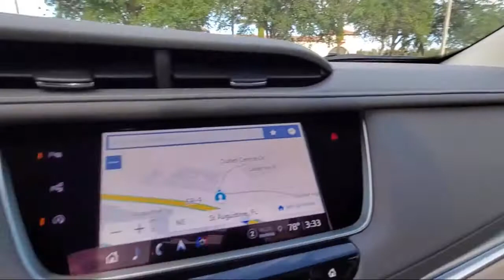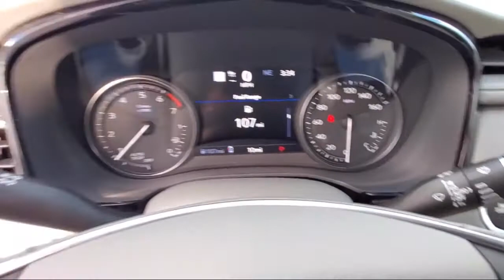2021 Cadillac XT5 FWD Premium Luxury Daytona Beach Jacksonville Beach St. Augustine Ormond Beach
2021 Cadillac XT5 FWD Premium Luxury Stock Number: MZ132013 Vin:1GYKNCR42MZ132013.

Fields Cadillac St Augustine New is proudly serving our friends and neighbors in Daytona Beach, Jacksonville Beach, St. Augustine, Ormond Beach, and Palm Coast. or give us a call at for more information about this or any of our other vehicles.
Fields Cadillac St Augustine New
375 Outlet Mall Blvd